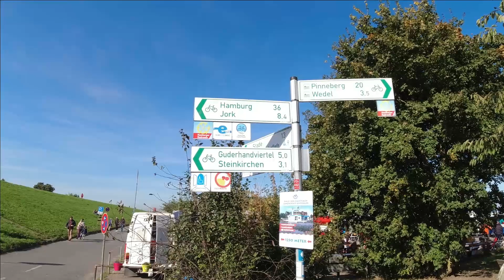Elektrisch unterwegs: Mit dem E-Bike zur Apfelernte ins Alte Land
Wir wäre es mit einem Kurztrip ins Alte Land zur Apfelernte? Wir haben uns auf unsere E-Bikes geschwungen und uns bei schönstem Sonnenschein auf den rund 40 Kilometer langen Weg in Richtung Elbe gemacht.
Wie die Fahrt war, ob wir oft laden mussten und wie wir die geernteten 35 Kilogramm Äpfel transportiert haben, seht ihr in diesem Video.